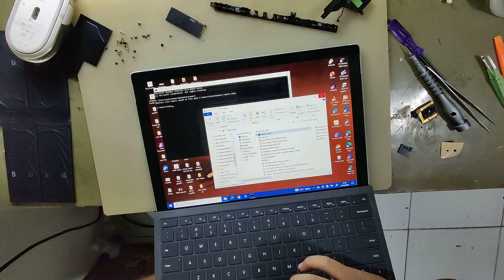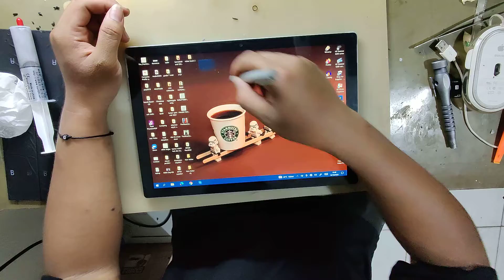Surface Pro 5 Battery Replacement